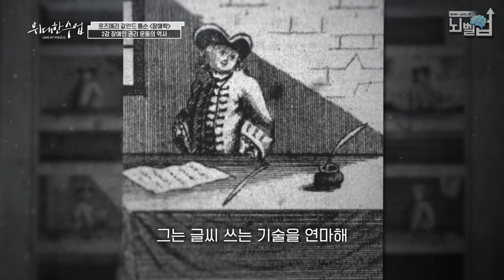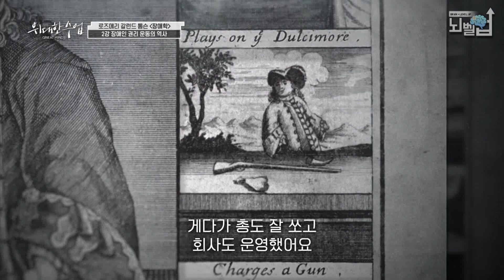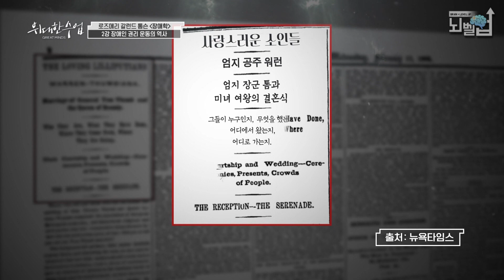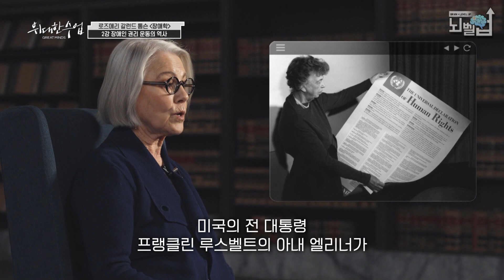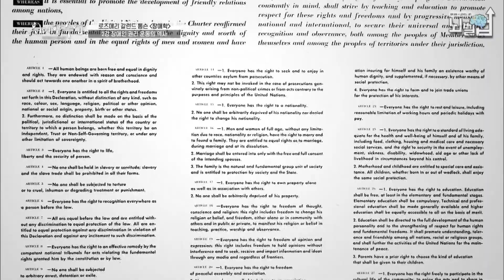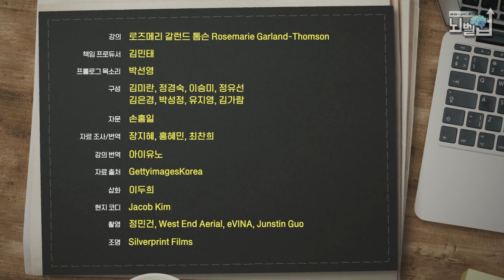“왜 그런 눈으로 보세요?” 고대에는 신비로운 몸으로 신의 주신 메세지라 여겼는데…┃위대한 수업┃뇌벨업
고대부터 현재까지, 장애인의 지위는 달라졌다. “신이 보낸 메시지”, “기형인간”, “제거해야 할 존재”, “환자”, “시민”… 특히 제2차 세계대전을 거치며 나치의 인권침해가 대두됐고, 그로 인해 1948년 UN은 모든 인간에게 동등한 권리가 있다는 세계 인권 선언을 발표했다. 이를 토대로 장애인 인권 운동이 시작됐으며, 장애인의 지위는 계속 달라지고 있다. 전에는 허용되지 않았던 학교에 갈 수 있게 되었으며, 직장을 가질 수도 있게 되었다.

📺방송정보
📌프로그램명: 위대한 수업 - 로즈메리 갈런드 톰슨 장애학 : 제2강 장애인 권리 운동의 역사